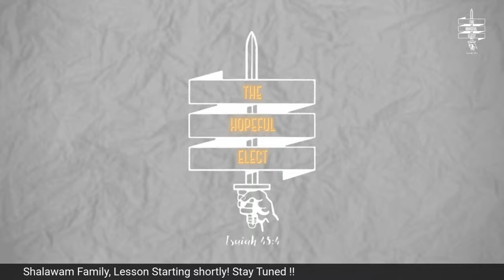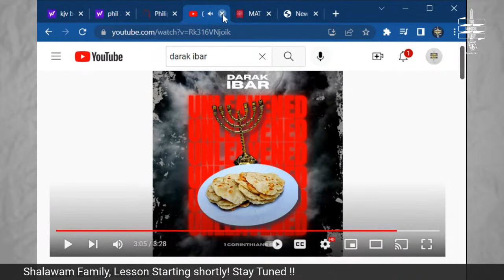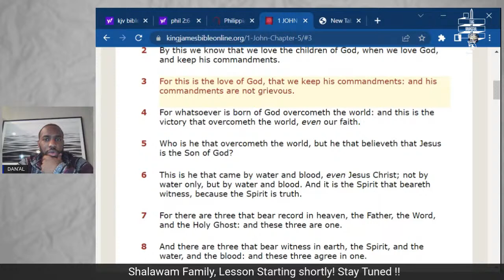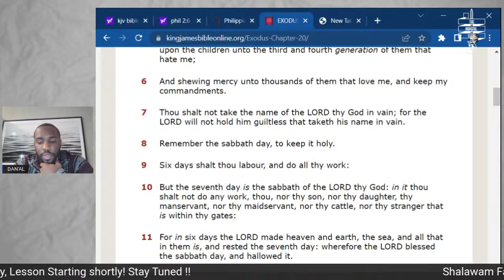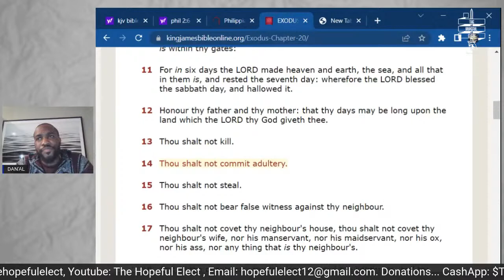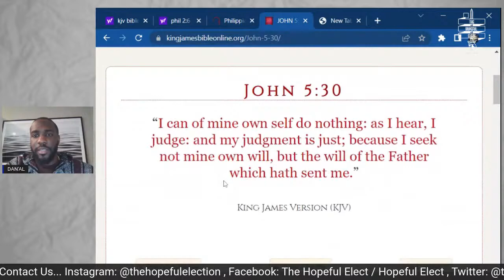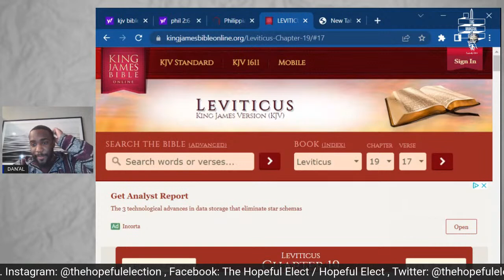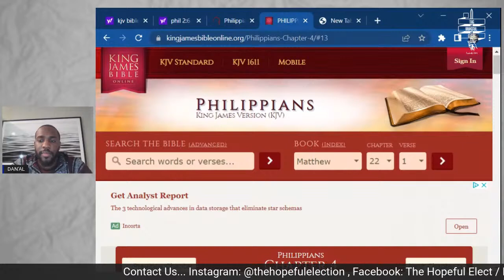What Is The Greatest Commandment?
Matt 22:34